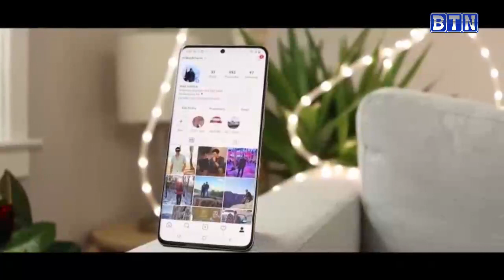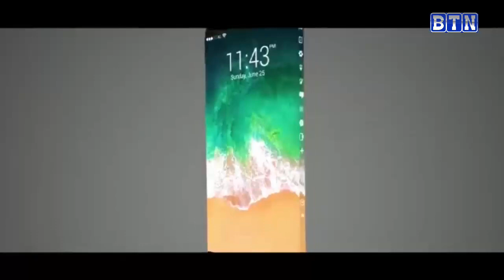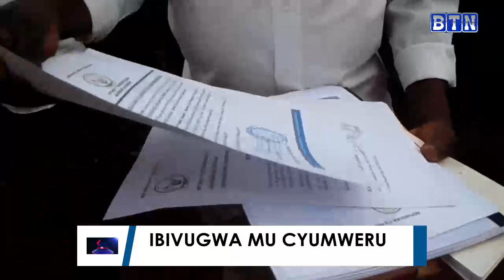IBIVUGWA MU CYUMWERU, 14/03/2021 .